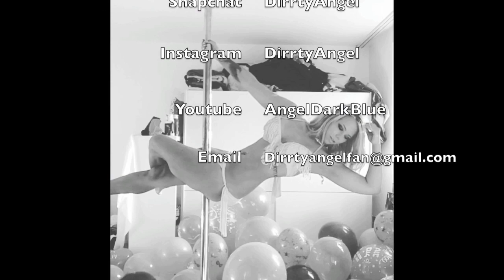dirrtyangel live in facebook march 2017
CONTACT AND BOOKINGS:
DirrtyAngel

Skype: angeldrkblue

my wishlist on amazon